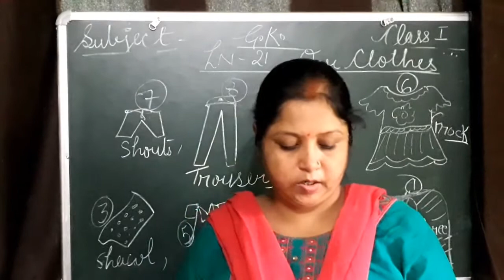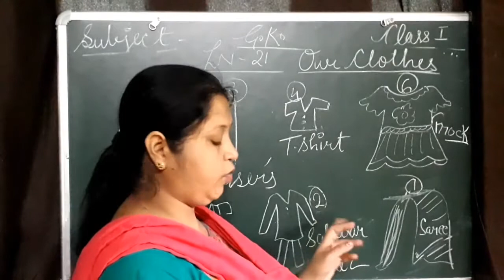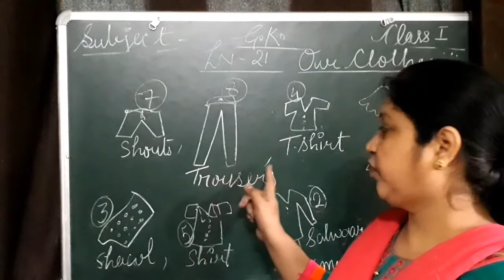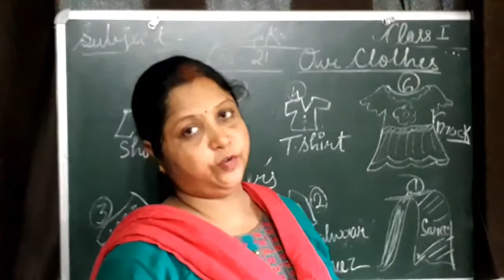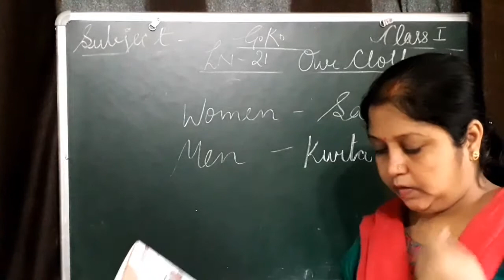Class 1 General knowledge chapter 21 OUR CLOTHES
Class  1 General knowledge